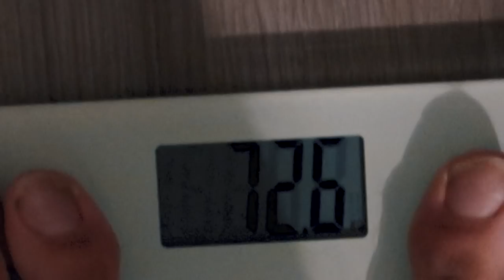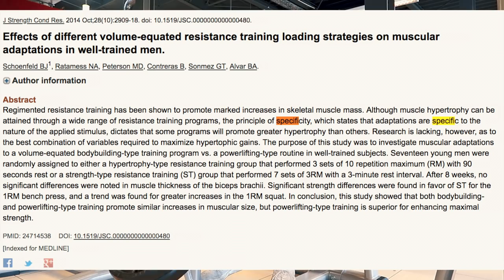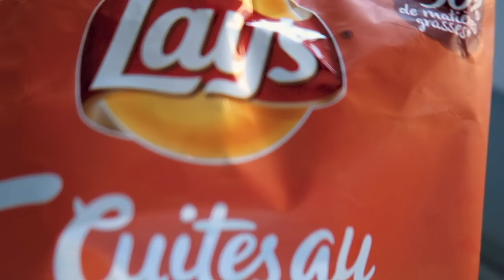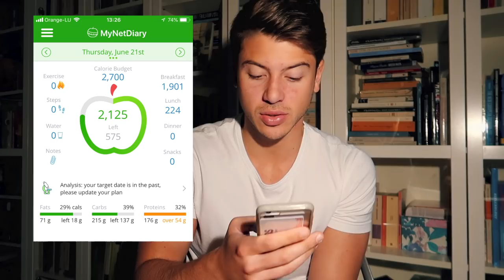Dieta Completa per DEFINIZIONE!